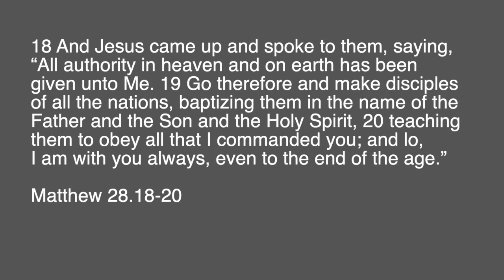Jesus and His Great Commission - Ep1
I've been getting a lot of Facebook friend requests lately so I thought I would let them know what I'm all about :)